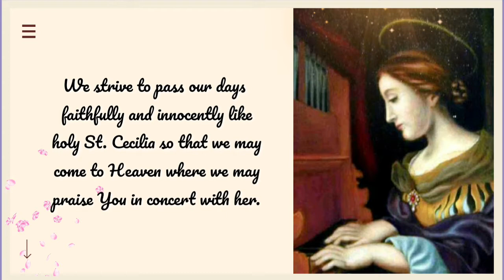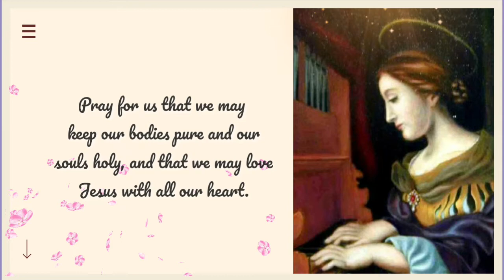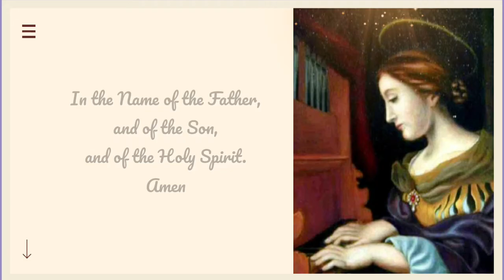NOVENA PRAYER TO ST. CECILIA 2020 / PATRON OF MUSIC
Eternal God, you gave us the gift of St. Cecilia, a powerful protector and patron of music. We strive to pass our days faithfully and innocently like holy St. Cecilia so that we may come to Heaven where we may praise You in concert with her.

Lord, have mercy on us. Christ, have mercy on us. Lord, have mercy on us. Christ hear us. Christ, graciously hear us. Saint Cecilia, who converted your spouse and attained for him the crown of martyrdom.

Pray for us! We praise you, O Virgin St. Cecilia, who gave your blood for the defense and faith of Jesus Christ. We seek your prayers for… (Mention your intentions here…).

St. Cecilia, we ask for your intercession because you generously offered your life for the love of Jesus, who you were devoted to with your heart and soul. Graciously hear our prayers! Amen. Saint Cecilia, pray for us!

🌹🌹🌹Why Pray this Novena to St. Cecilia🌹🌹🌹

St. Cecilia is the Patron Saint of Music and one of the most famous of the Roman martyrs.

Despite her vow of virginity, she was forced by her parents to marry a pagan nobleman named Valerian. During the wedding, Cecilia sat apart singing to God in her heart, and for that she was later declared the saint of musicians.

Cecilia was buried and in 1599, her body was found still incorrupt many years later.

Hello everyone, thanks for praying. I would like to share to you this Novena Prayer in honor of Saint Cecilia.

The Novena Starts on November 13th anf ends on November 21st.

Her Feast day is on November 22nd.

❣❣❣❣ Credits / Sources ❣❣❣❣

You tube

John 11:40